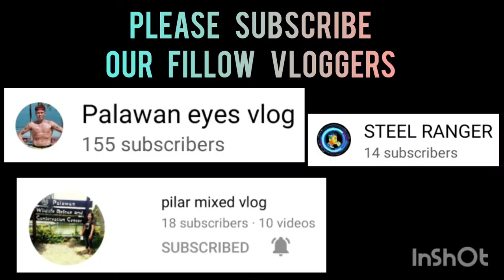JEFFREY APSARI 27 POINTS BEST PLAYER OF THE GAME | HIGHLIGHTS PLAY | BASKETBALL LEAGUE | VLOG 204